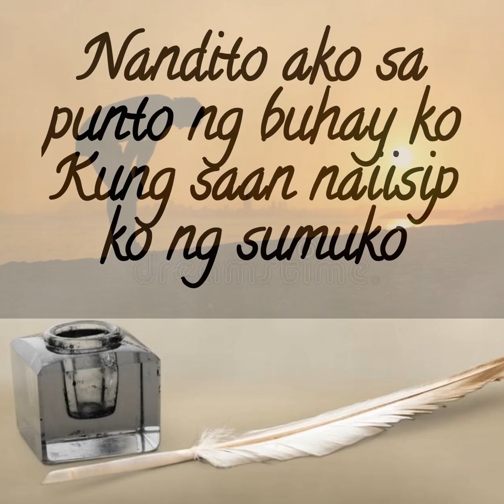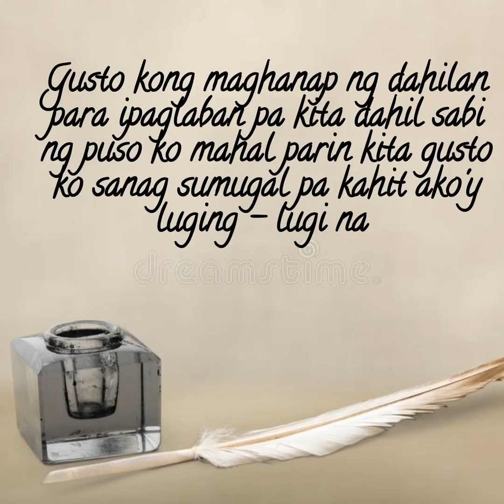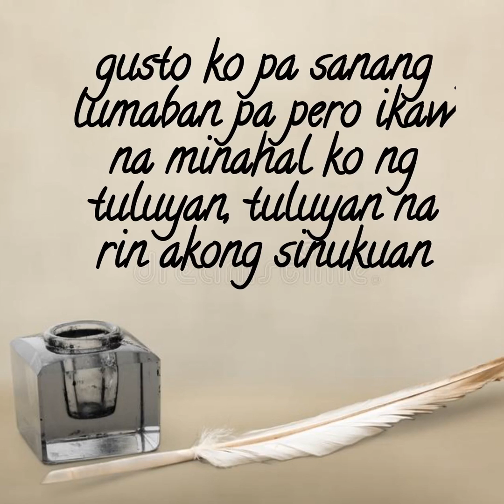Lalaban o Magpapaalam by Jhon Louie Olarte